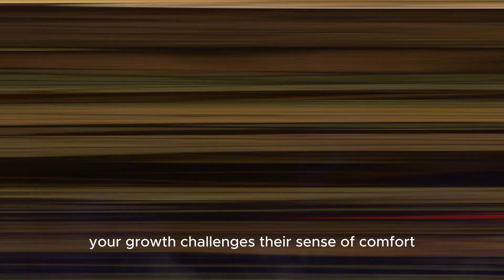Signs Are Only Manifested By the Most Powerful Chosen Ones (Very Rare)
In this enlightening video, we reveal the signs that are only carried by the most powerful Chosen Ones. These rare and significant spiritual signs indicate a higher calling and a deeper connection to your divine purpose. As one of the elite few, your vibrational energy and alignment with the universe are on a level that few can reach. Learn how to recognize these signs and embrace your unique role in the world as a spiritually empowered Chosen One.

We’ll explore the powerful effects of vibrational frequency and how raising your vibration impacts your spiritual transformation. The path of the Chosen One is filled with divine guidance and extraordinary gifts. Watch now to discover how to fully align with your soul mission and embrace the signs that set you apart as one of the most powerful Chosen Ones.